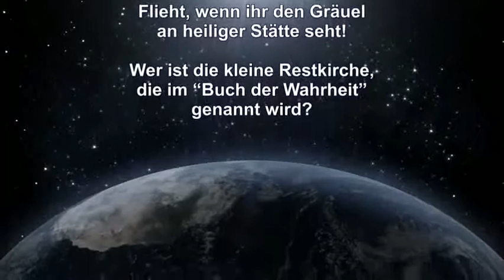Schwert-Bischof * Die Geheime Offenbarung Erfüllt sie sich heute schon